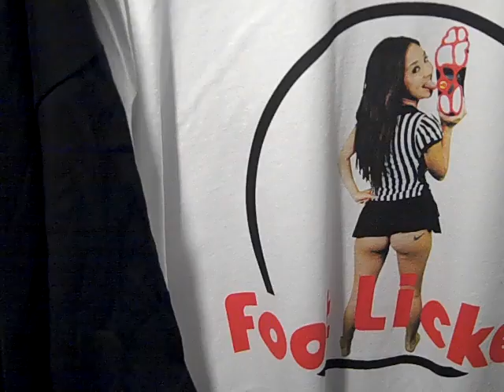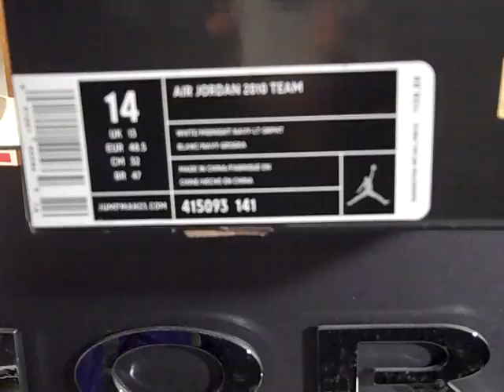04-08-2011 JCOTD day #356 of 365. Kixpo 2011 on July 2nd, 4p-10p in Dallas, TX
JCOTD from 555NikeSB the Canadian Beauty picked the 2006 Grape 5 (thank you dupstepslap415 for sending me this shoe, much respect lil bro.) S/O's: jstar25, Franalations, SoleDeVida, E-Money, MelDubs, mustonparry, monica1984JERSEY, GregM055, spaceacex101, loganjbaez, rauls054, dubstepslap415 & Kenneth.